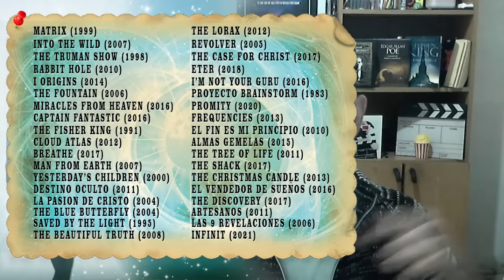Las mejores peliculas sobre el DESPERTAR DE LA CONCIENCIA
Peliculas sobre el despertar de conciencia. Peliculas sobre espiritualidad y autoconocimiento. Peliculas de Autoayuda. Top peliculas despertar espiritual. Peliculas para el despertar espiritual. Peliculas sobre el tercer ojo. Peliculas que abriran tu mente. Peliculas sanadoras.

• Si quieres colaborar con el canal sigue este enlace para dar un cafecito de donacion

• Con el boton "GRACIAS" al lado de "Compartir" tambien me estaras apoyando con una minima colaboracion. Todo suma, no importa la cantidad sino tu gesto. Si te gusta lo que hago te voy a agradecer mucho por tu contribucion.

-♥ APOYAME compartiendo el video con tus contactos ♥

VISITA MI OTRAS LISTAS DE REPRODUCCION